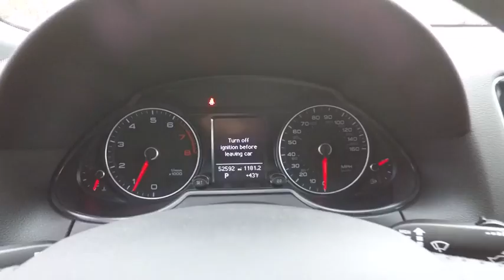2014 Audi Q5 2.0T quattro Premium Plus Schaumburg IL 170882A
2014 Audi Q5 2.0T quattro Premium Plus

Woodfield Lexus
350 E. Golf Rd